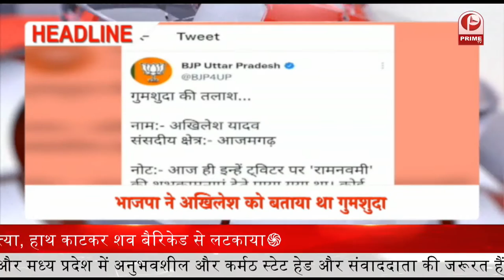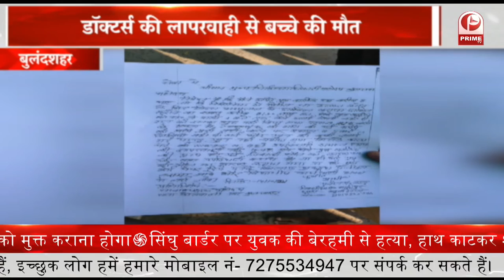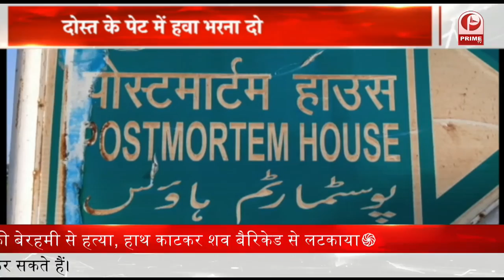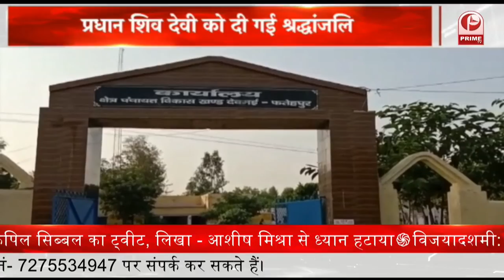PM Modi on Dussehra : राष्ट्र को 7 नई रक्षा कंपनियां समर्पित करेंगे || Prime Tv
1.विजयादशमी की पीएम मोदी ने दी बधाई. विजयादशमी पर राष्ट्र को 7 नई रक्षा कंपनियां समर्पित करेंगे पीएम मोदी.
2.विजय दशमी की सीएम योगी ने दी सभी को शुभकामनाएं. विजय दशमी पर सीएम की विशेष पूजा-अर्चना.
3.भाजपा ने अखिलेश को बताया था गुमशुदा. सपा का पलटवार- सीएम योगी को बताया लापता.
4.कांग्रेस महासचिव प्रियंका गांधी का ट्वीट…….प्रियंका गांधी ने देशवासियों को दी बधाई…….विजयादशमी की हार्दिक शुभकामनाएं……
5.कार अनियंत्रित होकर तालाब में गिरी……..कार सवार 4 लोगों की हादसे में मौत…..तालाब में डूबने से 4 लोगों की मौत…..